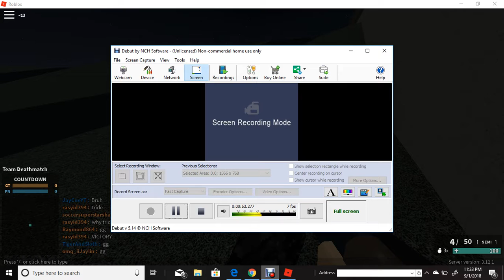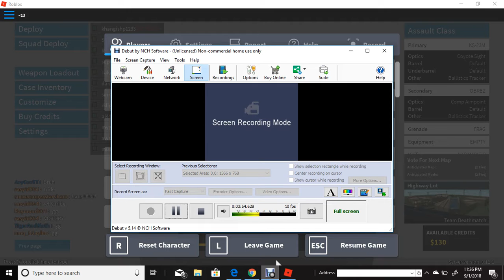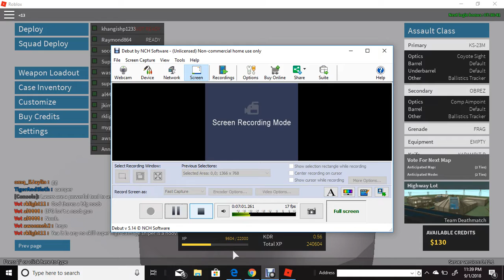Why Game Why....???????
Phantom Forces = Broken